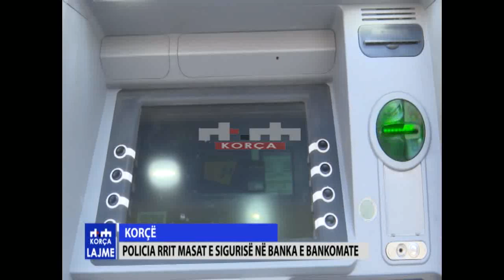Policia rrit masat e sigurisë në banka e bankomate